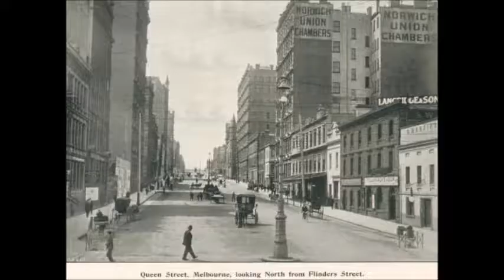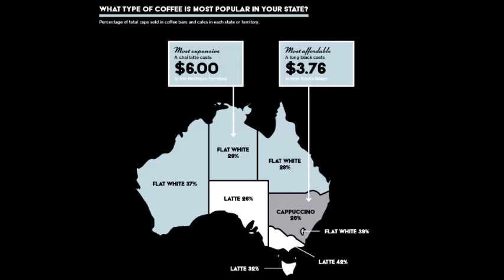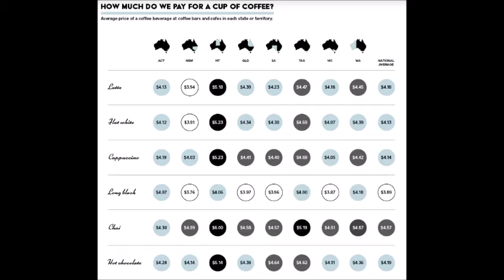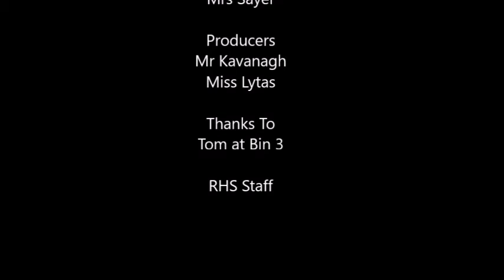Melbourne's Coffee Culture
9 Cultural Project. Mrs Sayer puts all of her information from the Research Task into a short film all about Melbourne's Coffee Culture.